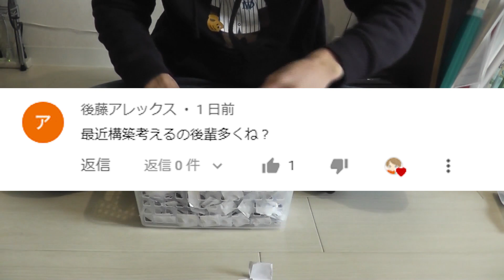【抽選パ】Ｑ「進化前こおりポケモンの強みはなんですか?」A「犯罪ムーブです。」一撃！一撃！一撃ィィィィ！！ #18-1【ポケモン剣盾/ポケモンソードシールド】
ユキカブリ・・・なんでオーロラベール覚えへんねん！！
★抽選パとは？
ランダムにポケモンが書かれた紙を6枚ひく。そのポケモン達を育成してランク戦で戦う企画です。
このシリーズでは進化前から伝説のポケモンまで、色んなポケモン達の活躍を見せながら
マスターボール級を目指すことが目的です！
★ルール
③10戦ほどしたらパーティチェンジ!①に戻る。

　リクエスト等をお待ちしております。